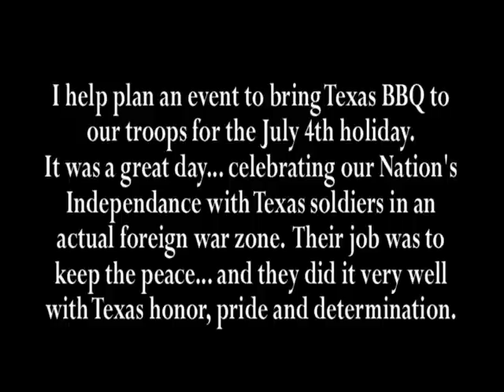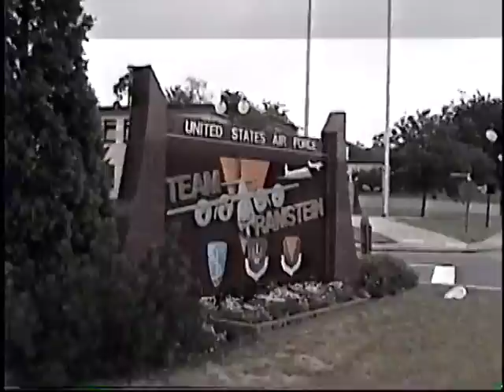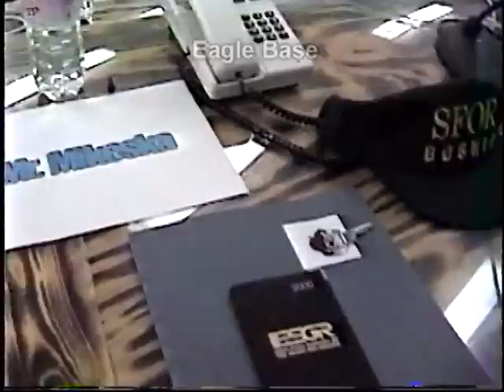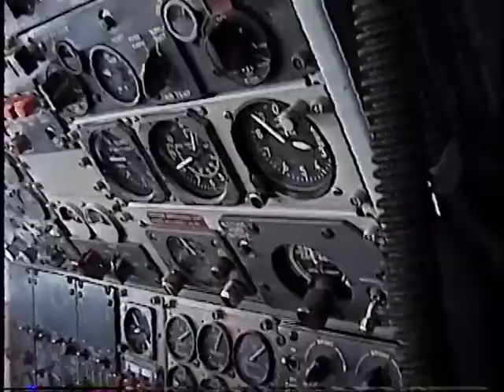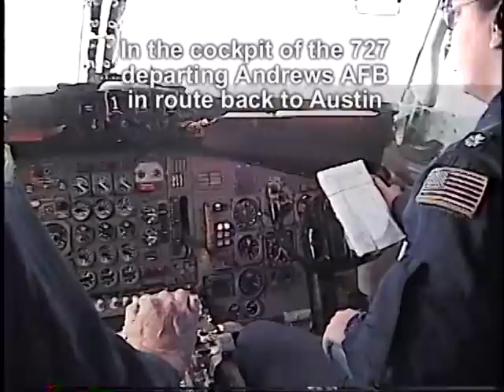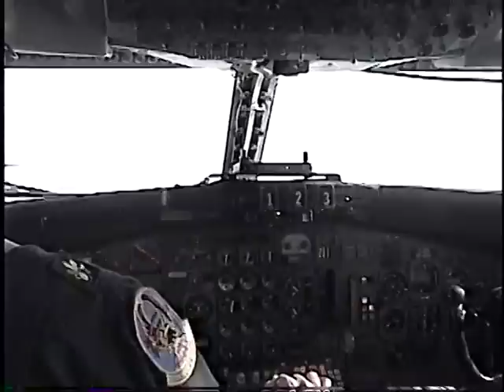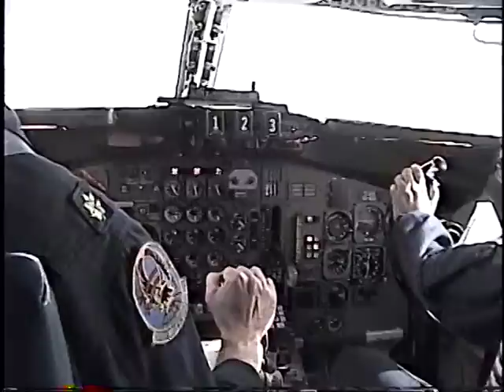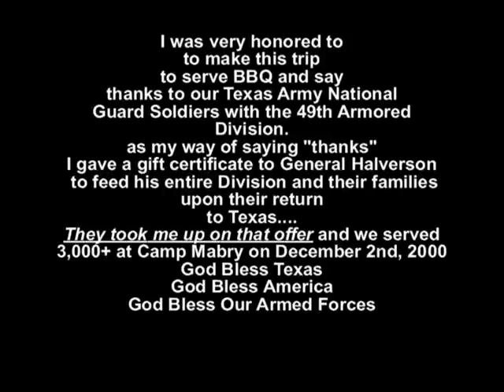Tim Mikeska with Mikeska's Bar-B-Q from Taylor Texas travels to Bosnia in 2000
Tim Mikeska with Mikeska's Bar-B-Q in Taylor Texas helps bring BBQ to the Texas Soldiers in Bosnia    July 2000